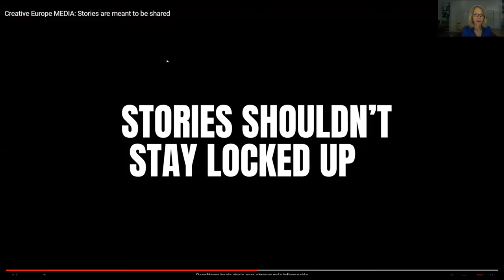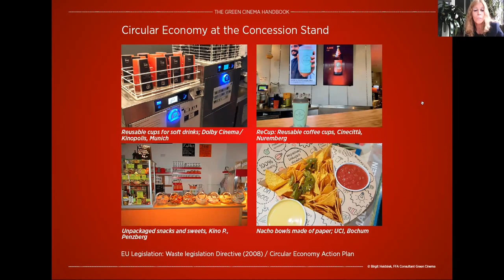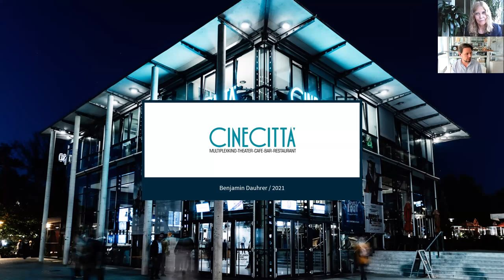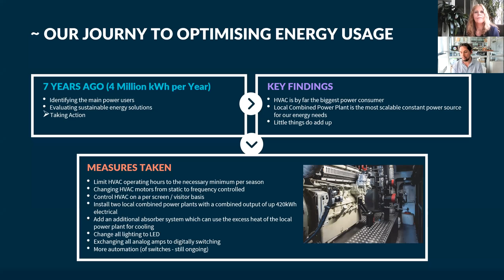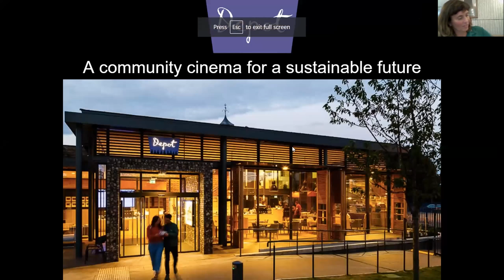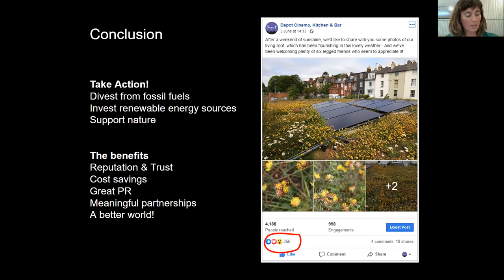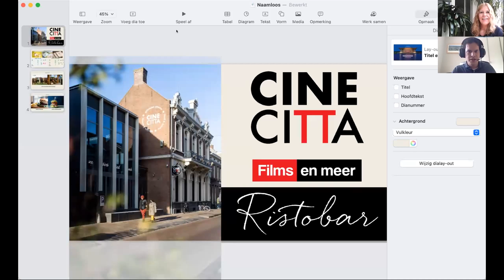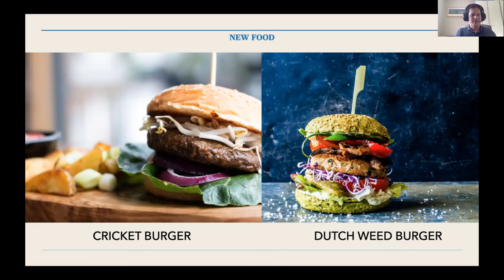The Green Deal for European Cinemas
The Green Deal for European Cinemas conference provides an overview of legal requirements, possible solutions and best practices. Reducing consumption not only saves costs, but also makes sustainable measures more relevant when communicating with audiences.
The implementation and support of sustainable measures has been the topic of the subsequent discussion with representatives of Creative Europe MEDIA, the European Commission and cinemas from various European countries.
Organized by the network of Creative Europe Desks.